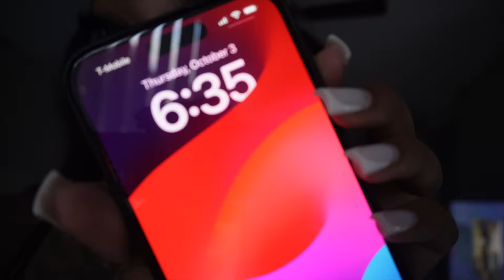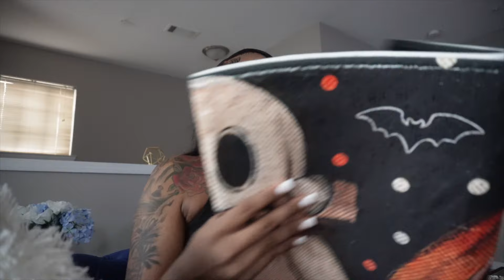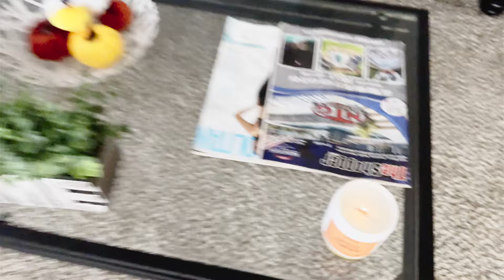COME DECORATE THE HOUSE WITH ME FOR THE FALL 🎃| SHAYYSZN